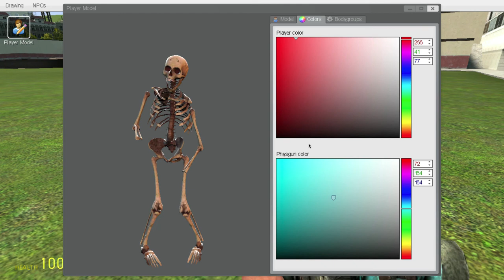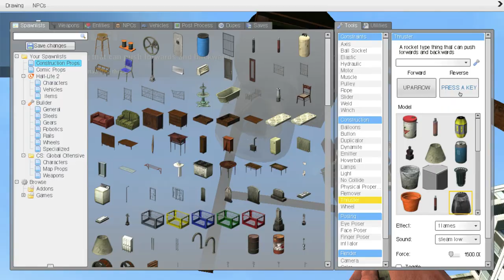Garrys Mod! #1 - /w Harry, Oliver, and Bailey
[] Twitch TV: Twitch.tv/thewillamator
[] Skype: thewillamator